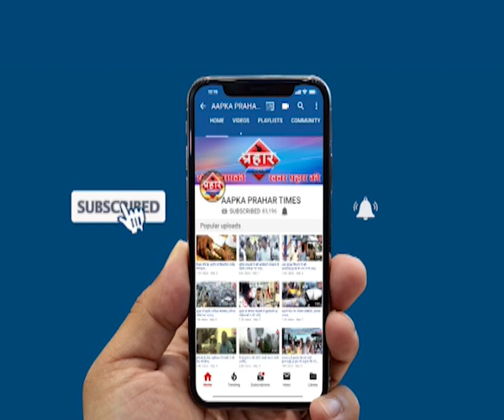सचिन अहीर एनसीपी का दामन छोड़ा शिवसेना का दामन थामा ,Prahar Times -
अहीर एनसीपी का दामन छोड़ा शिवसेना का दामन थामा,
संचिन अहीर ने एनसीपी का दामन छोड़ा
शिवसेना का दामन थामा

उद्वव ठाकरे के उपस्थिति मे हुए शामिल,

prahar times